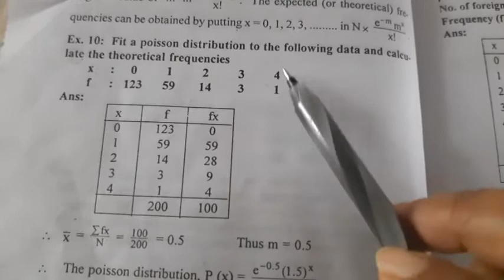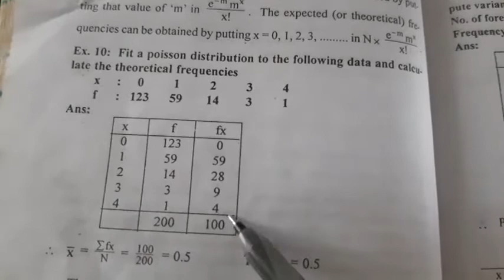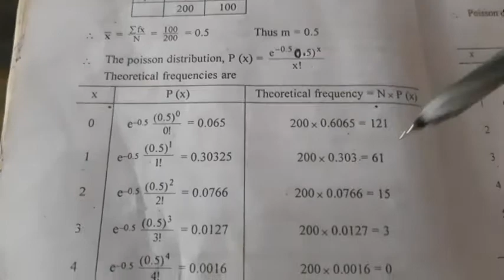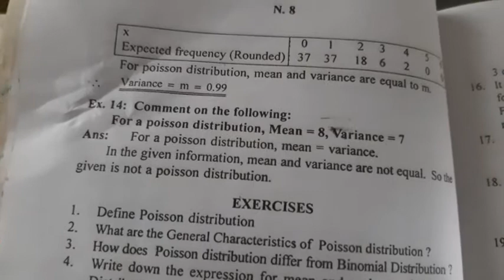Fitting poisson distribution / QT / 2nd Sem BCom